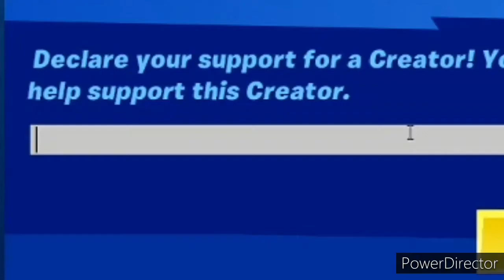THE P.O.O.P T.O.O.T? |Shantae: Half-Genie Hero part 1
Heya guys, welcome to Shantae:half genie hero

my instagram where although I'm not too active I'm sure it's still worth checking out ;)

heres my tiktok too where I just post dumb little videos

and heres my gamejolt channel where I may post little games I might be working on (although I wouldn't get your Hope's up though :

and my reddit if you'd like to check it out I guess

and if you want to actually be able to talk to me in some way or get to know me, heres my discord channel

well,that's just about it with that, I hope you guys enjoyed and would be happy to have the honor of you watching this video and even reading this far into the description